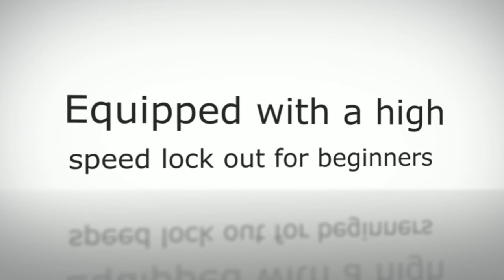Power Wheels Jeep Wrangler